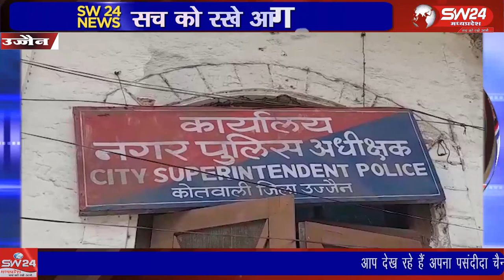बीजेपी का नेता बताने वाले युवक को पुलिस ने क्रिकेट मैच का सट्टा खेलते गिरफ्तार किया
उज्जैन के सेंट्रल कोतवाली थाना क्षेत्र में रहने वाले और अपने आप को बीजेपी का नेता बताने वाले युवक को पुलिस ने क्रिकेट मैच का सट्टा खेलते गिरफ्तार किया है उज्जैन से विरेन्द्र शर्मा की रिपोर्ट